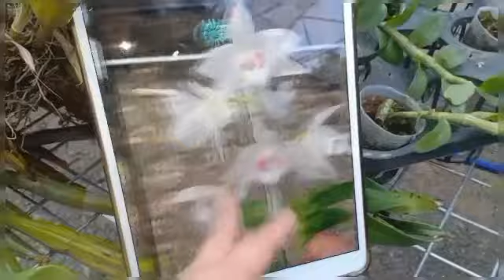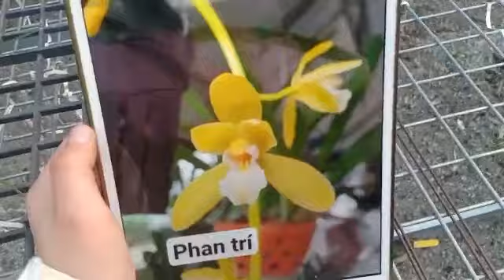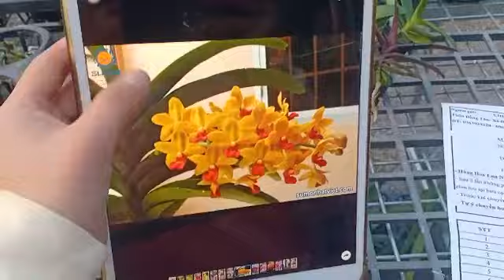CÙNG NGẮM HOA PHI ĐIỆP ĐỘT BIẾN TẠI VƯỜN LAN NHÀ EM 0965495087